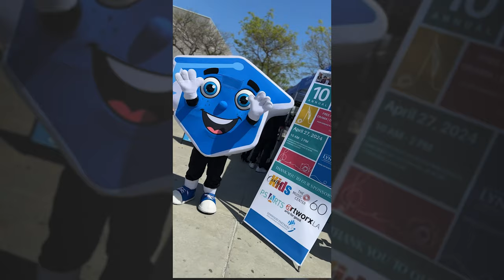Lynwood Unified Celebrates 10 Years of Honoring Student Talent at Annual Arts Festival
Hundreds of Lynwood Unified families, students, staff and community members descended on Firebaugh High School to watch students from across the District show off their dance skills, artistic abilities and musical talents as part of the 10th annual Arts Festival and District Showcase.

The festival – which featured live performances, hands-on activities and art displays from every Lynwood Unified school – provided the community with an opportunity to celebrate students’ achievements over the school year and experience Lynwood Unified’s unique Visual and Performing Arts program offerings.